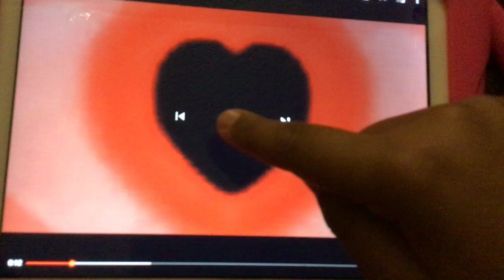KFC logo Enchanted with CoNfUsloN